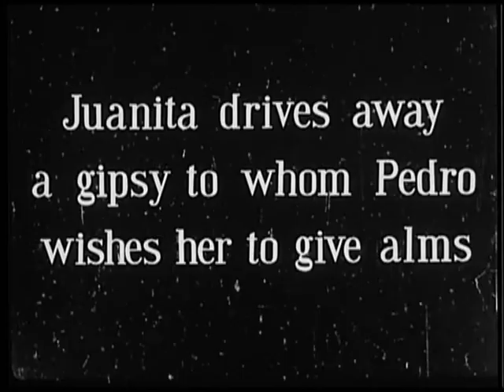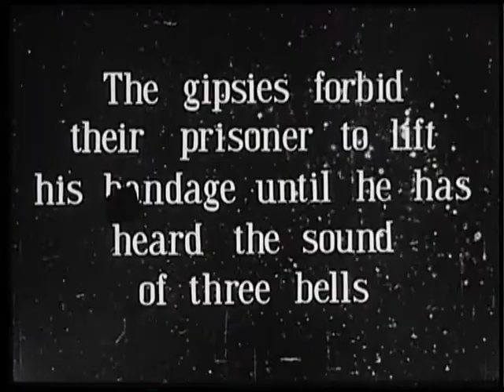Superstition andalouse 1912 (Segundo de Chomon)